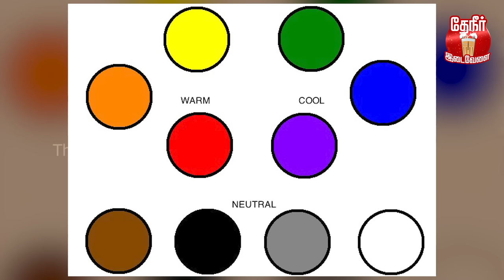What color is right for your house? | Interior exterior painting ideas | Colors | in Tamil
In this video we discussed about how to find best color in your home, how to choose paint color for wall Tamil, how to pre plan a colour paint for wall house, which paint is enhance your home beauty , interior color  paint and exterior color paint, warm color vs  cool color vs neutral color and what is warm color , what is cool color , what is neutral color , also explained which color is improve your home look and length and lightings.. different shades of color . we hope you all love this video. Thankyou